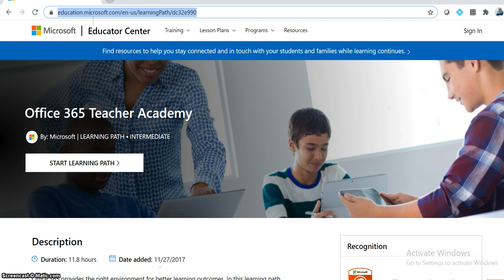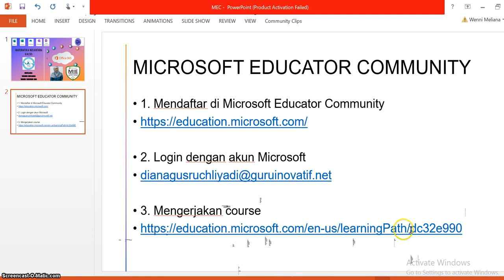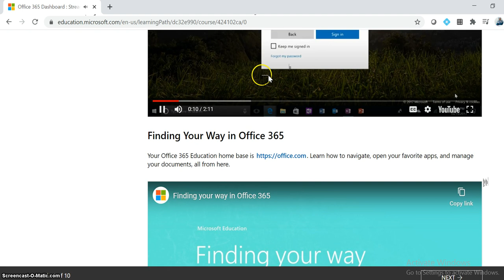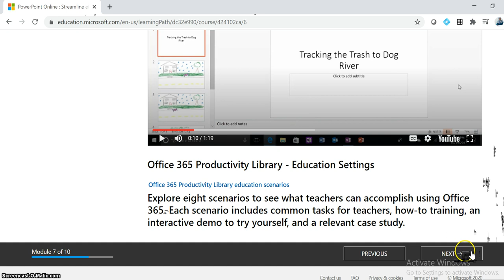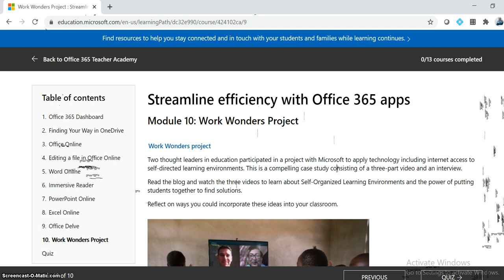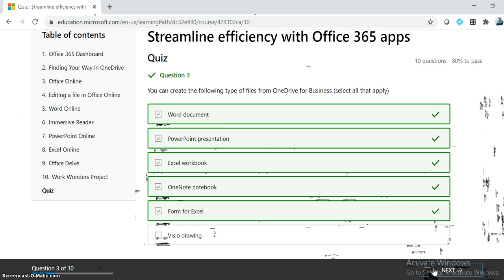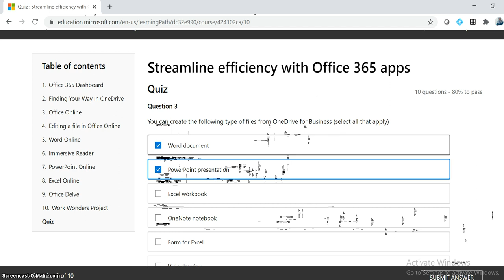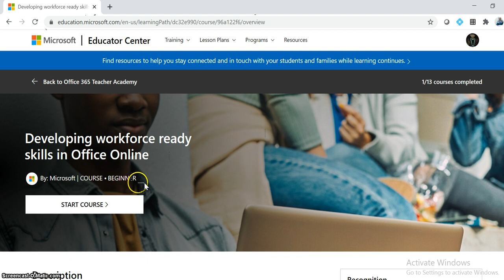MICROSOFT EDUCATOR COMMUNITY DIKLAT MN KALSEL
MEC cara mendaftar dan mengerjakan kursus Bahan belajar peserta diklat TOT Microsoft MN KalSel